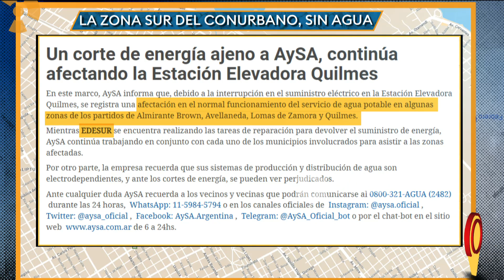CON CALOR, SIN LUZ Y SIN AGUA: El barrio de la zona Sur del Conurbano donde falta los suministros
Quilmes, Loma de Zamora, Avellaneda y Almirante Brown son algunas zonas donde no hay luz ni agua hace días. Los vecinos ya están cansados y salieron a la calle a protestar.
Las empresas se echan la culpa y solo la gente lo padece.